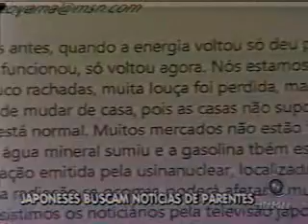Japones buscam notícias de parentes.asf